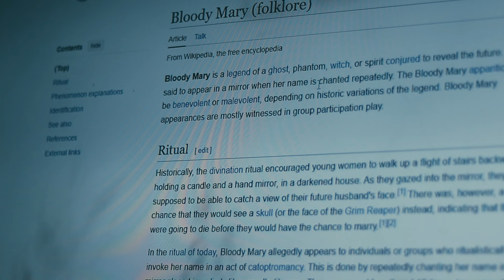Bloody Mary | Short Horror Film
Introduction :
Get ready to be scared with this short horror film, "Bloody Mary." Watch as the terrifying legend comes to life in this chilling tale of horror and suspense.